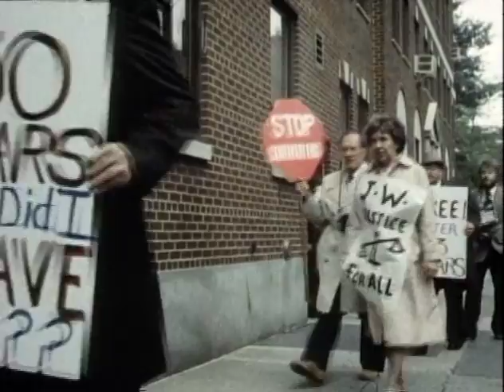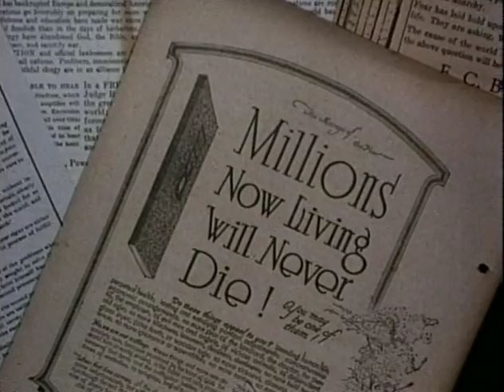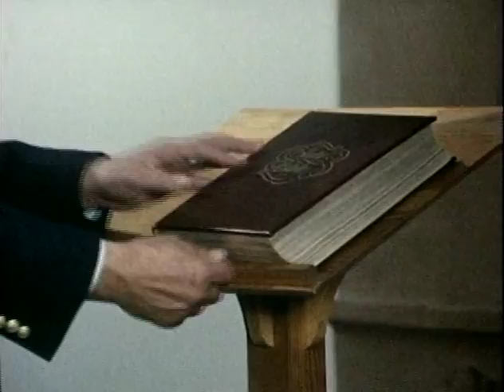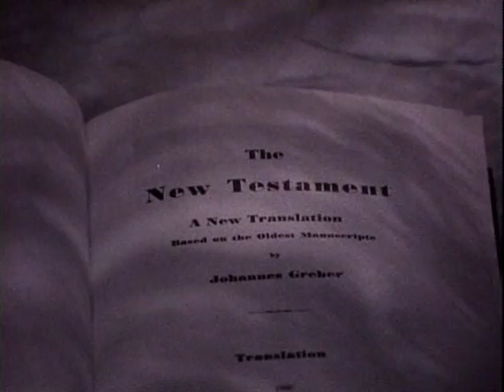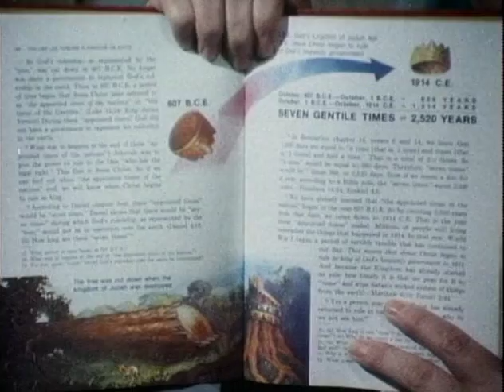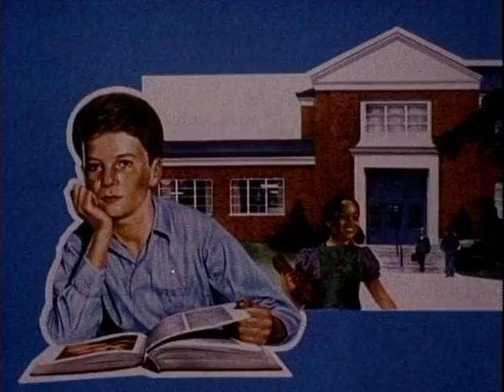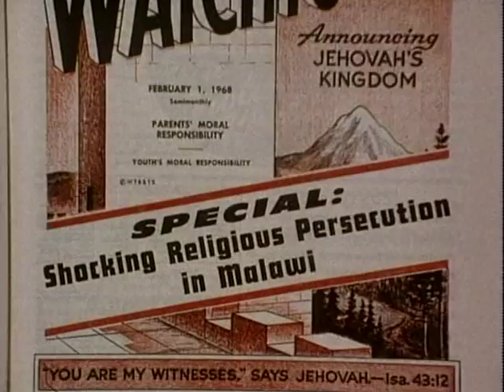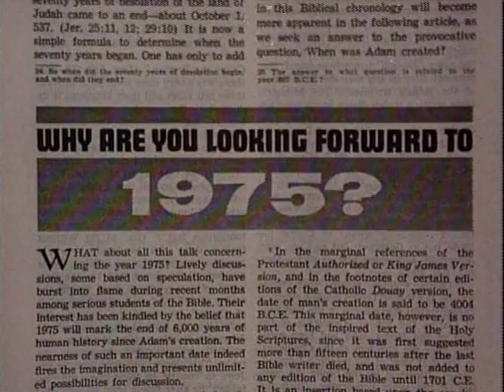Witnesses Of Jehovah (1986)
Witnesses of Jehovah goes behind the scenes to reveal how the Watchtower Society holds tyrannical control over the lives of millions of members.  The Watchtower is "big business."

This 1986 documentary traces the history of the organisation from its first days, penetrating the schemes, the scams, and the false prophecies used by this pseudo-Christian cult to extend its manipulative empire across the world.